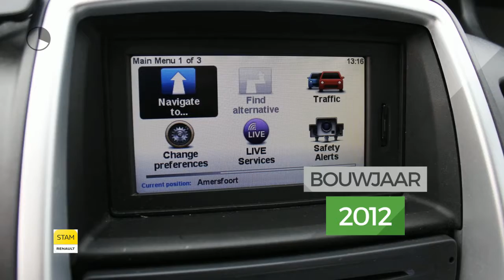Renault Trafic 2.0dCi 115 L1H1 (Navig./Airco/Cruise